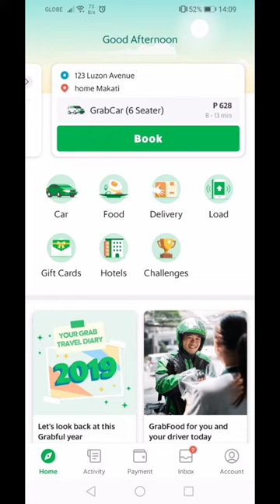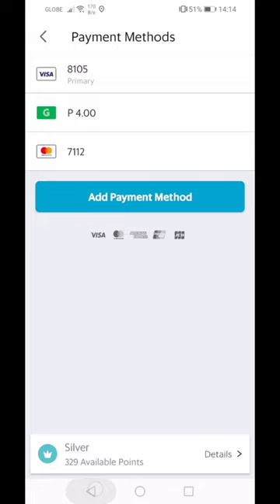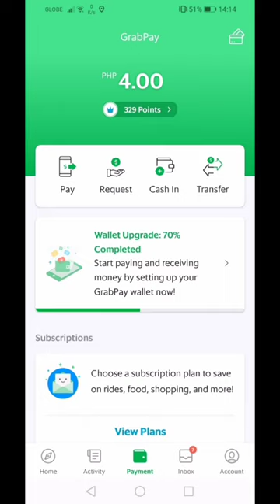How to Link your CREDIT Card in GRAB | Easiest Way to Pay